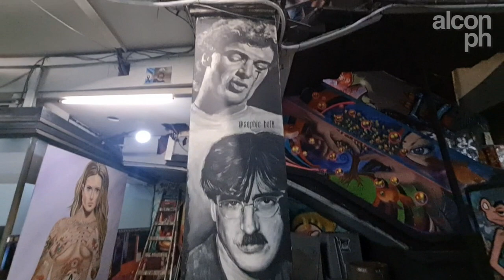Visitamos la galería Bond Street - Bs.As.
Hola!, como estan todos, soy alcon.ph y en este video visitamos la galería Bond Street, ubicada en el barrio de Recoleta, en Bs.As.